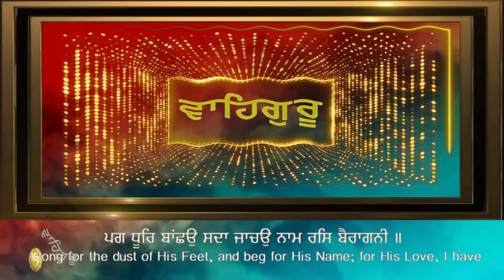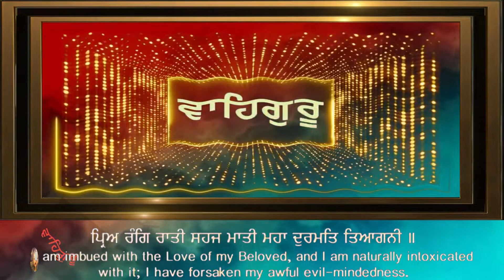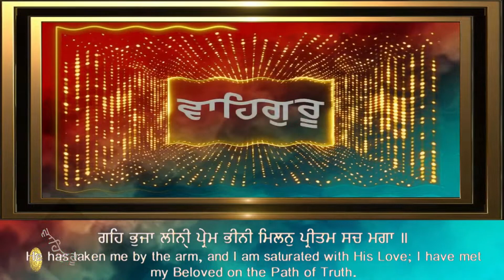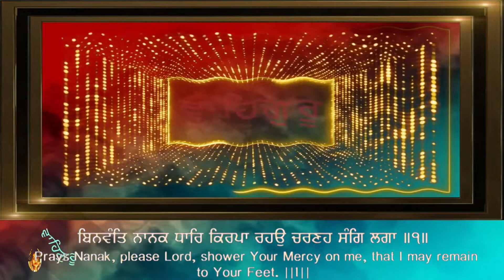VADH SUKH REHANRHIYE PRIYE PREM LAGA ਵਧੁ ਸੁਖੁ ਰੈਨੜੀਏ ਪ੍ਰਿਅ ਪ੍ਰੇਮੁ ਲਗਾ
A SHABAD BY GURU ARJAN DEV JI
ਵਧੁ ਸੁਖੁ ਰੈਨੜੀਏ ਪ੍ਰਿਅ ਪ੍ਰੇਮੁ ਲਗਾ ॥
वधु सुखु रैनड़ीए प्रिअ प्रेमु लगा ॥
vaḏẖ sukẖ rainṛī▫e pari▫a parem lagā.
O peaceful night, grow longer - I have come to enshrine love for my Beloved.

ਘਟੁ ਦੁਖ ਨੀਦੜੀਏ ਪਰਸਉ ਸਦਾ ਪਗਾ ॥
घटु दुख नीदड़ीए परसउ सदा पगा ॥
Gẖat ḏukẖ nīḏ▫ṛī▫e parsa▫o saḏā pagā.
O painful sleep, grow shorter, so that I may constantly grasp His Feet.

ਪਗ ਧੂਰਿ ਬਾਂਛਉ ਸਦਾ ਜਾਚਉ ਨਾਮ ਰਸਿ ਬੈਰਾਗਨੀ ॥
पग धूरि बांछउ सदा जाचउ नाम रसि बैरागनी ॥
Pag ḏẖūr bāŉcẖẖa▫o saḏā jācẖa▫o nām ras bairāganī.
I long for the dust of His Feet, and beg for His Name; for His Love, I have renounced the world.

ਪ੍ਰਿਅ ਰੰਗਿ ਰਾਤੀ ਸਹਜ ਮਾਤੀ ਮਹਾ ਦੁਰਮਤਿ ਤਿਆਗਨੀ ॥
प्रिअ रंगि राती सहज माती महा दुरमति तिआगनी ॥
Pari▫a rang rāṯī sahj māṯī mahā ḏurmaṯ ṯi▫āganī.
I am imbued with the Love of my Beloved, and I am naturally intoxicated with it; I have forsaken my awful evil-mindedness.

ਗਹਿ ਭੁਜਾ ਲੀਨ੍ਹ੍ਹੀ ਪ੍ਰੇਮ ਭੀਨੀ ਮਿਲਨੁ ਪ੍ਰੀਤਮ ਸਚ ਮਗਾ ॥
गहि भुजा लीन्ही प्रेम भीनी मिलनु प्रीतम सच मगा ॥
Gėh bẖujā līnĥī parem bẖīnī milan parīṯam sacẖ magā.
He has taken me by the arm, and I am saturated with His Love; I have met my Beloved on the Path of Truth.

ਬਿਨਵੰਤਿ ਨਾਨਕ ਧਾਰਿ ਕਿਰਪਾ ਰਹਉ ਚਰਣਹ ਸੰਗਿ ਲਗਾ ॥੧॥
बिनवंति नानक धारि किरपा रहउ चरणह संगि लगा ॥१॥
Binvanṯ Nānak ḏẖār kirpā raha▫o cẖarṇah sang lagā. ||1||
Prays Nanak, please Lord, shower Your Mercy on me, that I may remain attached to Your Feet. ||1||

GURBANI KIRTAN - BHAI SANDEEP SINGH JI